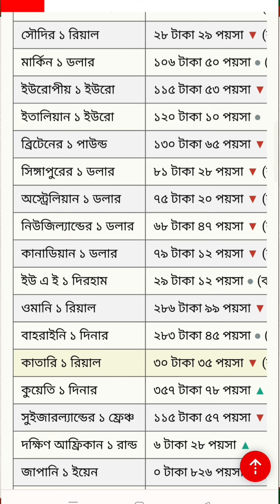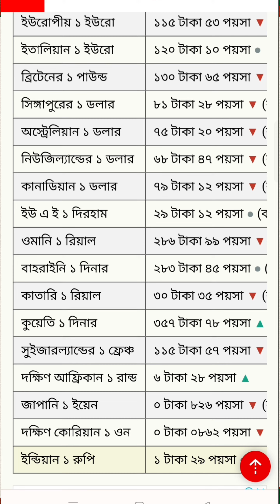আজকের টাকার রেট কত। সৌদিআরব/ ওমান/ কাতার/ দুবাই / মালয়েশিয়া । 04/02/2023 soudi money to bd tk